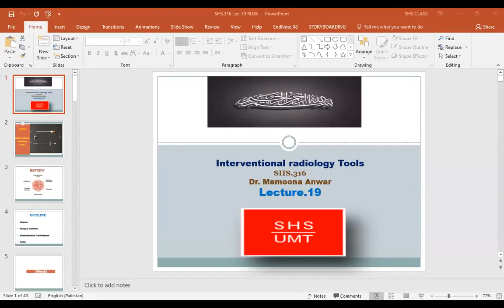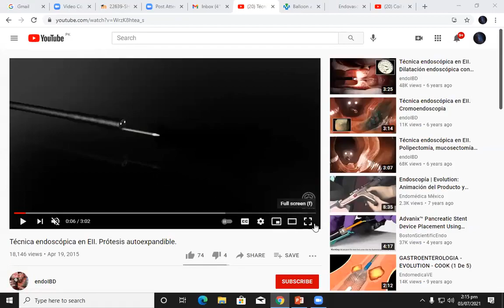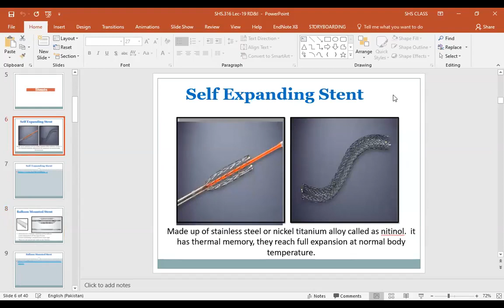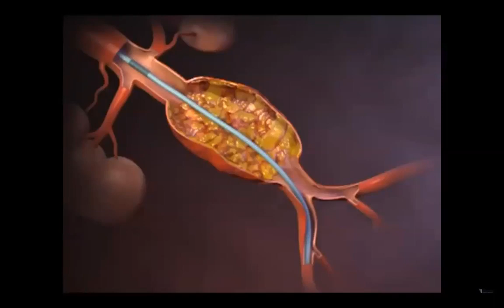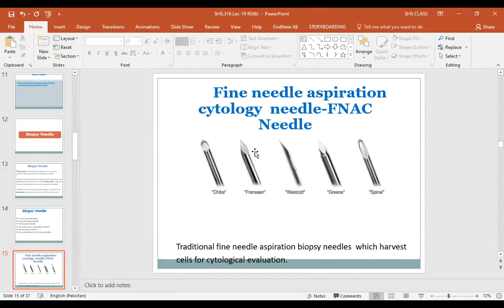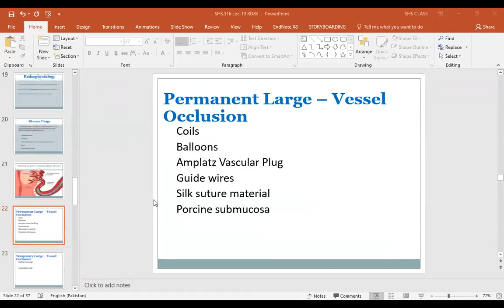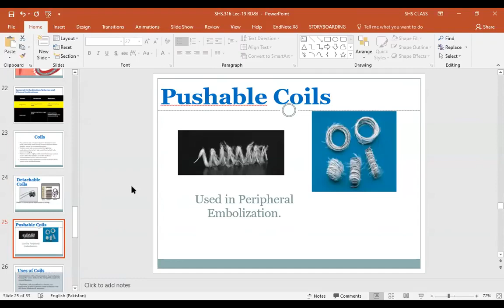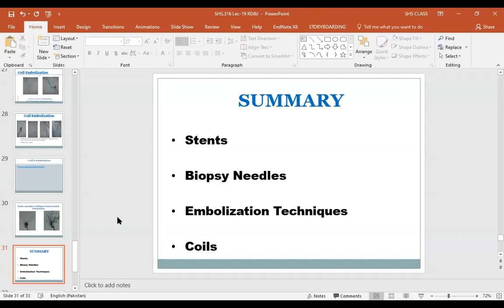Radiology Lecture 19 | Radio Lecture 19 Interventional Radiology Tools